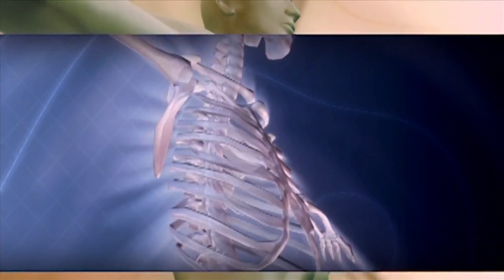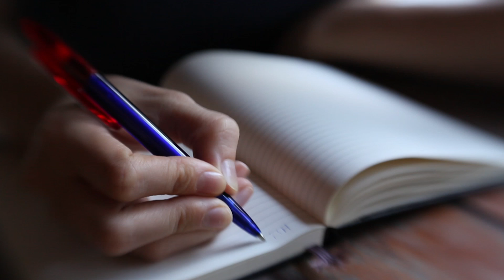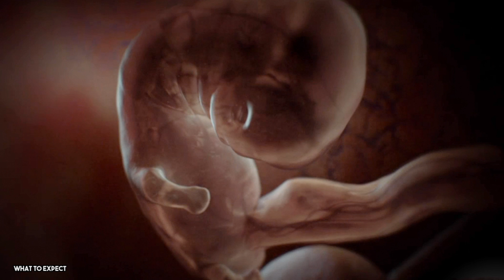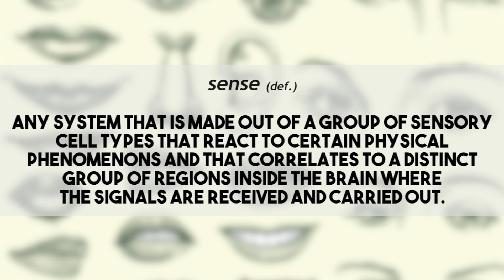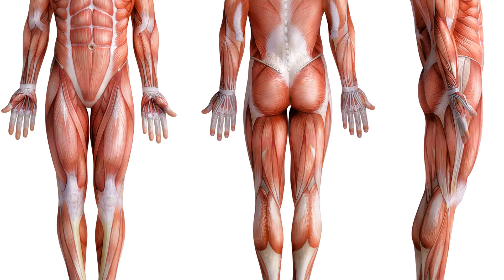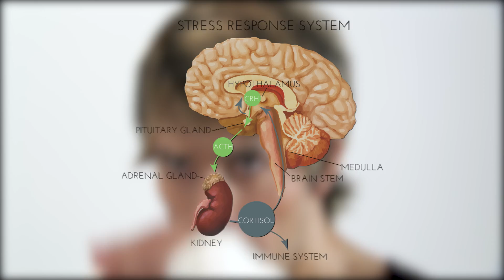Amazing Facts About The Human Body You Didn't Know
Did you know that humans are bioluminescent? Broke and out of money? Did you know that you’re a little richer than what you might think? Right now, somewhere in your body there is some gold floating around, all you would have to do is gather 40 000 of your closest friends to gather enough for one coin… Easy enough, right?

There is so much that you don’t know about your body that could actually make your whole day a little bit better. While you’re worrying about work or school, your body is performing thousands of little functions to help you get from point A to point B. Right now, trillions of little atoms are working tirelessly with one united task- their sole focus and purpose in life is: you.

Apart from that, before you were even born, there were thousands of factors at play that would determine which kind of person you would become today. There were literally a million things that could have gone wrong- but here you are: breathing and stuff!

So, while you’re waiting for your crush to text you back, or wondering why your selfie isn’t getting as many likes as it should (and it should be getting more- you look so good!), all these little atoms just want you to be happy. Why not take a quick journey through this incredible piece of machinery, and find 10 amazing facts that you didn’t know about your body?

Are you ready for the journey of a lifetime?